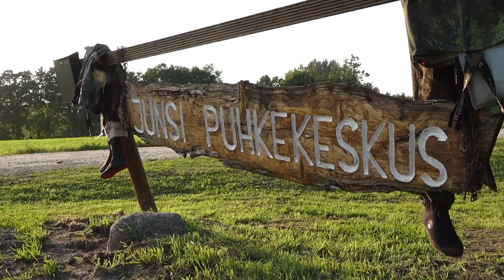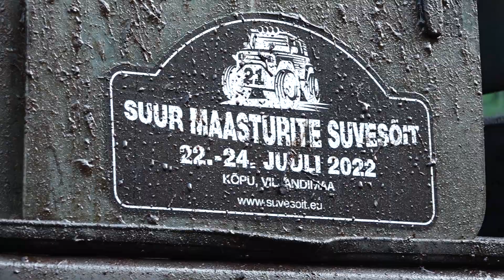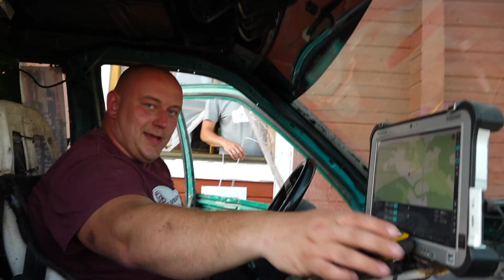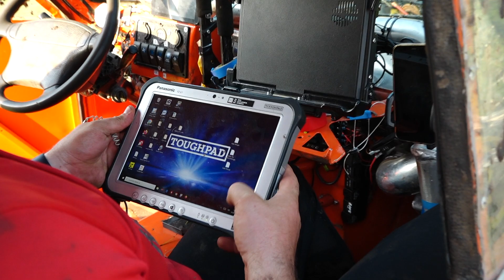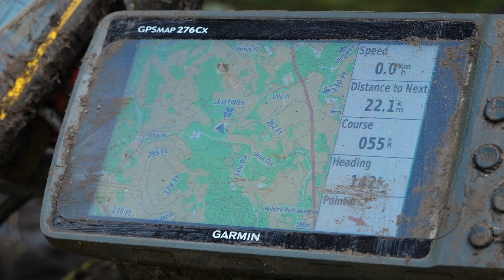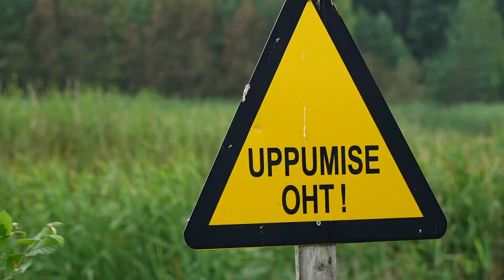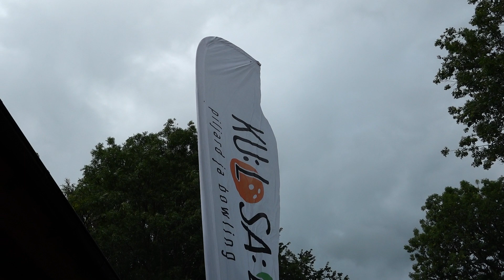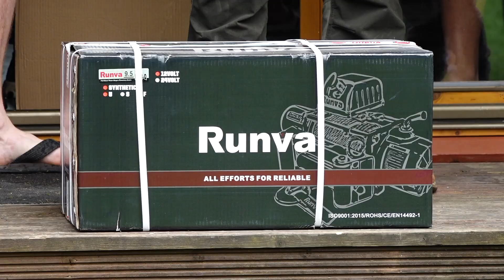Suur Maasturite Suvesõit 2022